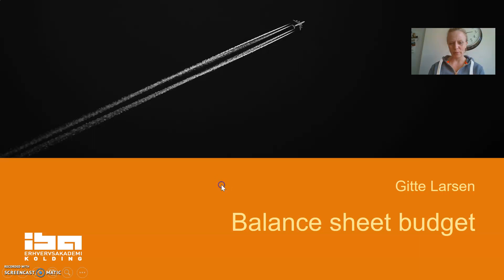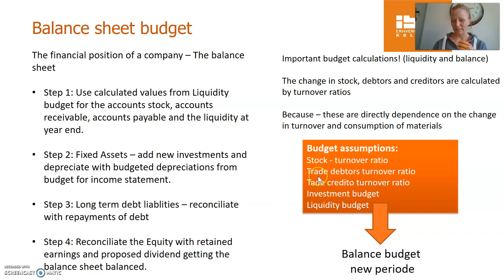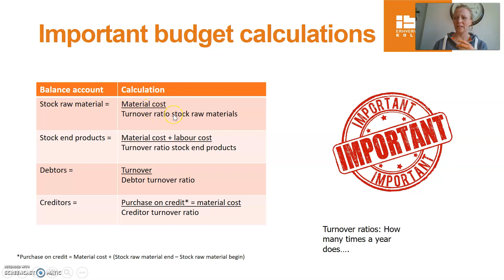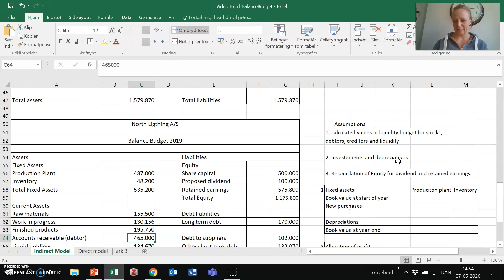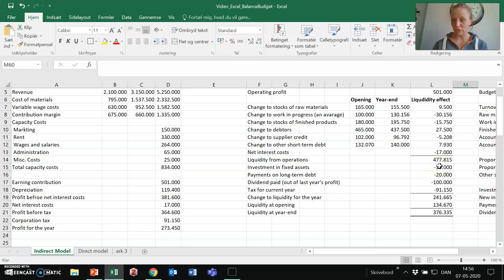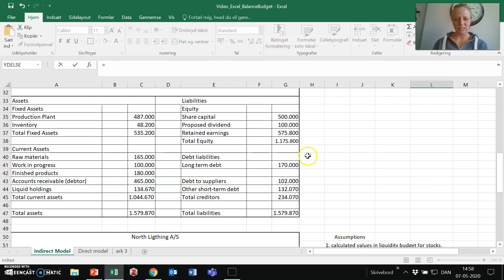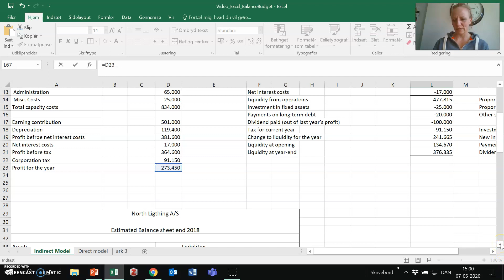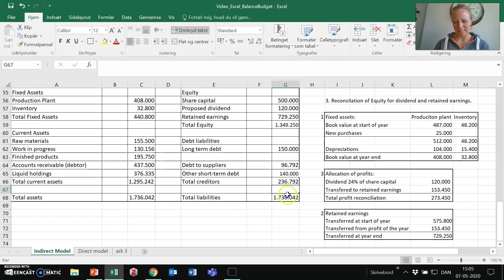2nd semester Balance sheet budget int